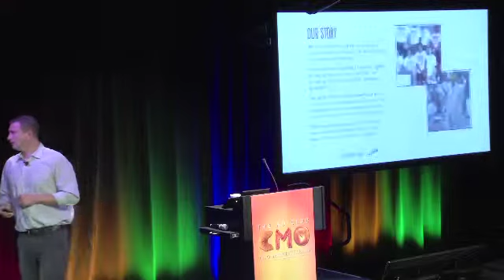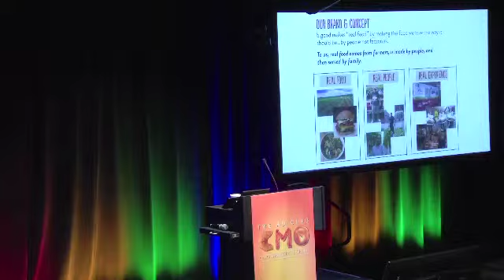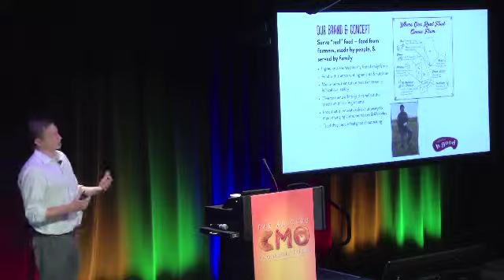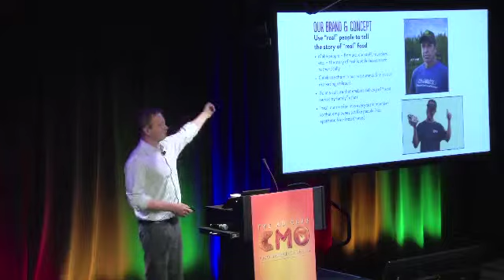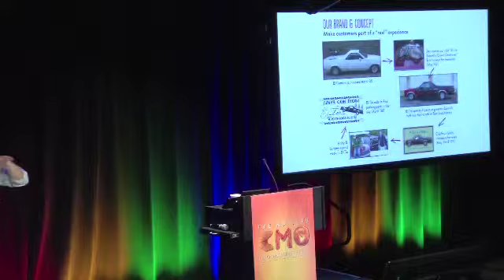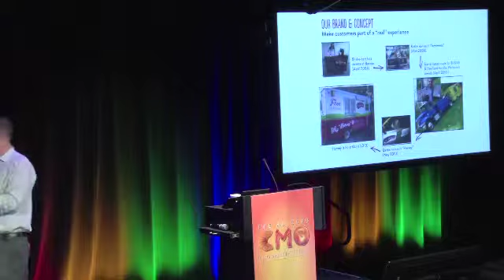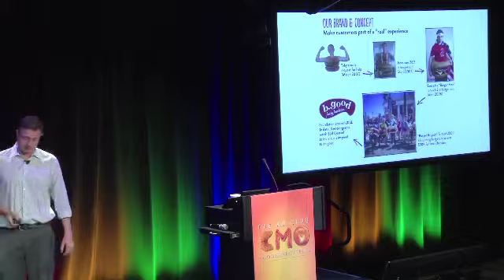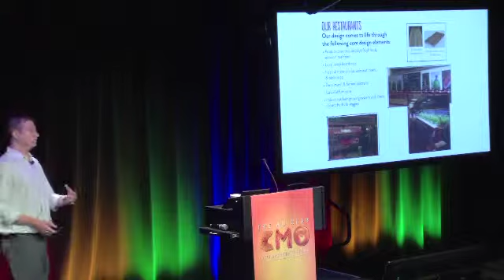CMO Breakfast with Bgood